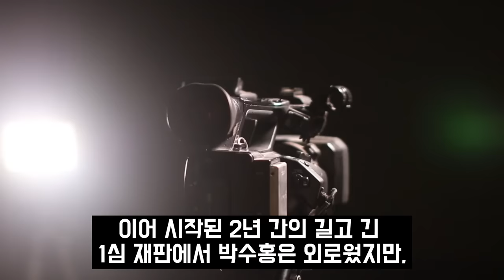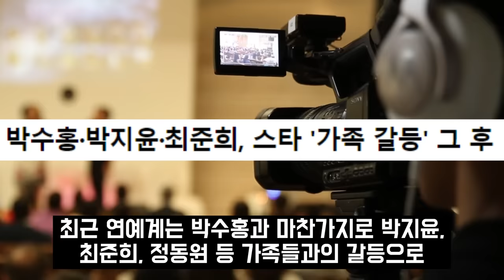박수홍 임신 낙태 발언한 엄마 향해 분노한 김다예 결국.. 박수홍 친형 29년 모친 인터뷰